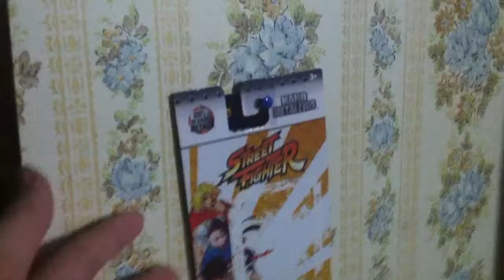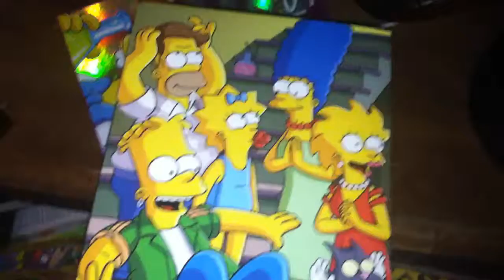A Lame Vlog